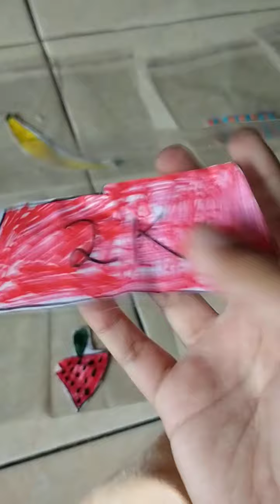homsale squishy mbak nya baik banget😱😱 part 3#